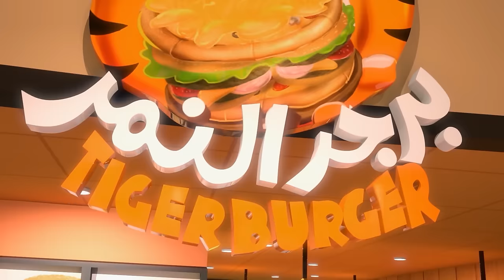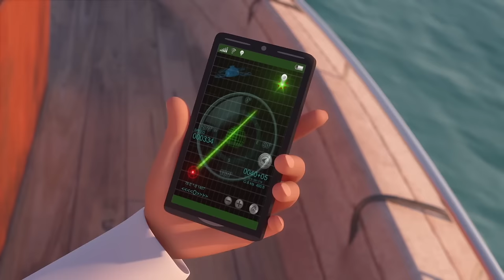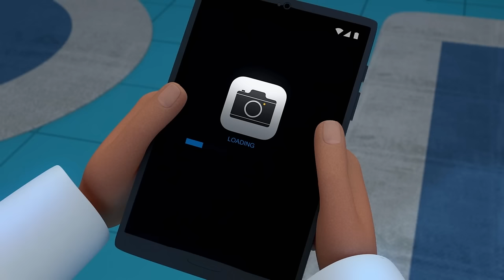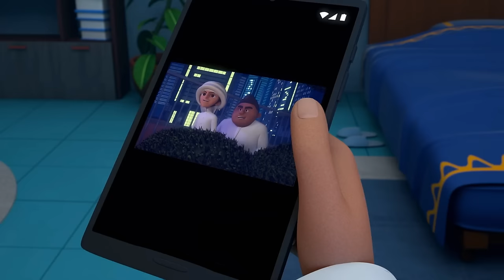Excitement On It's Way P12 ☄️ | 2 Hours 🕐 | The Adventures of Mansour ✨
Today’s Adventures:
- The Hypnotist
- Catch Me If You Can
- Monster on the Loose
- Smartball
- The Hypnotist
- Time Warp
- The Garage Sale
- What Goes Around Comes Around
- Um Duwais
- Time Warp
- The Garage Sale